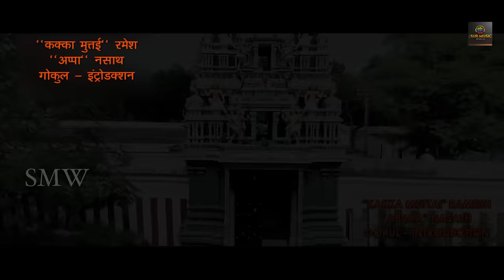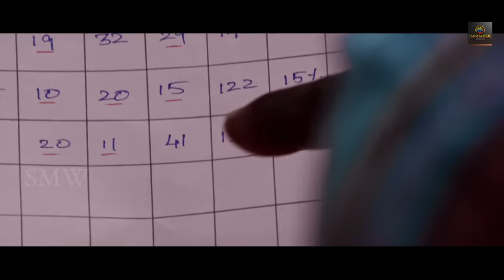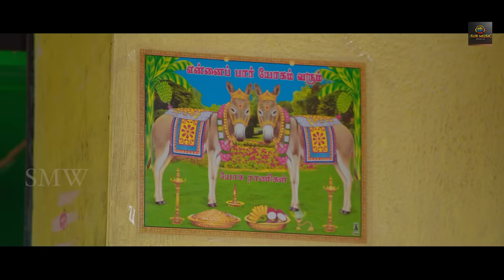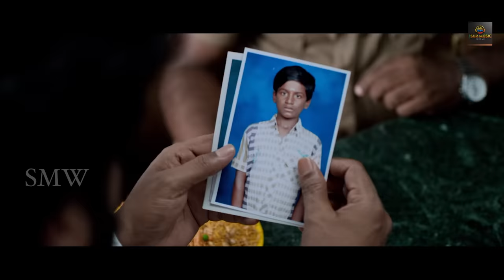Kannada Release Hindi Dubbed Movie PIZAHI | 'Kakka Muttai' Ramesh, 'Appa' Nasath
Movie : Pizhai
Cast : 'Kakka Muttai' Ramesh, 'Appa' Nasath, Mime Gopi, Charle, Gokul, Dharashini, 'Kalloori' Vinoth
DOP : Bakki
Editor : Ram Gopi
Lyrics : Mohan Raj, R Dhamodharan
Art : Mano
Stunt : Danger Mani
Producer : R Dhamodharan
Director : Rajvel Krishnaa
Banner : Turning Point Productions